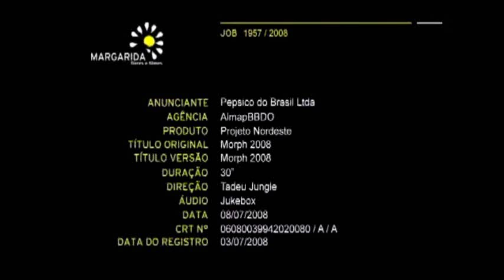Elma Chips With Slowing Motion